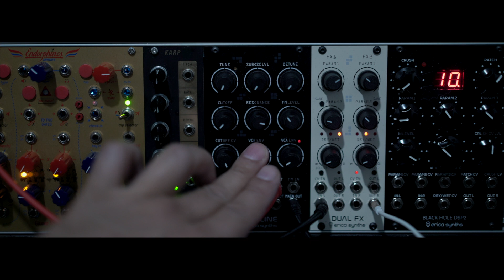Erica Synths Bass Line X Generation Acid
Some Acid Sounds coming out of the Erica Synths Bass Line Module.
Don't expect a TB 303 clone , but rather a "next level" acid beast !